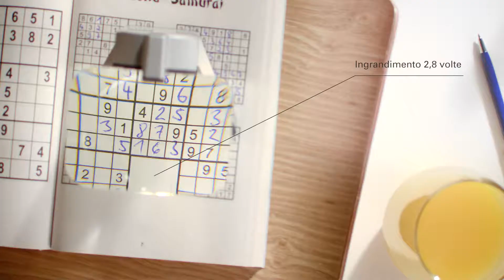Eschenbach Optik - scribolux (IT)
Lente illuminata da tavolo ideale per l'enigmistica. La lente asferica, infatti, fornisce immagini dai contorni definiti e ortoscopiche con un ingrandimento 2,8x e spazio sufficiente per scrivere sotto la lente. Il comodo oculare inclinato consente di mantenere una postura ergonomica. Grazie all'illuminazione chiara, uniforme e a elevato contrasto del LED a risparmio energetico, è possibile leggere con facilità anche i caratteri più piccoli. Lo spegnimento automatico dopo 30 minuti consente di risparmiare energia quando scribolux rimane accidentalmente accesa.